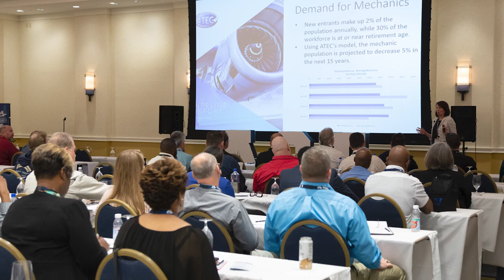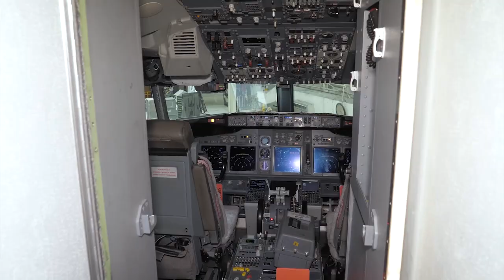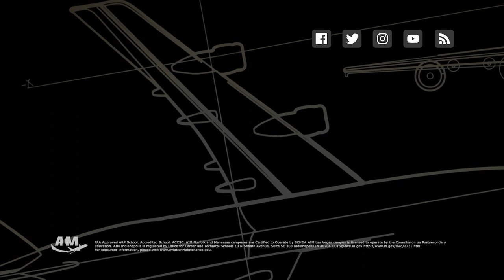AIM Trains for Aviation Careers | ATEC Partnership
AIM has partnered with ATEC!

The Aviation Technician Education Council (ATEC) was founded in 1961. Its mission is to promote and support aviation maintenance technician education, with the ultimate goal of enabling the aerospace community to meet its workforce needs. The council actively engages with regulatory bodies to support an infrastructure that will create high-quality technicians, provides resources, continuing education and networking opportunities to learning institutions, keeps the community informed of activities that impact technician education, and promotes careers in aviation maintenance.